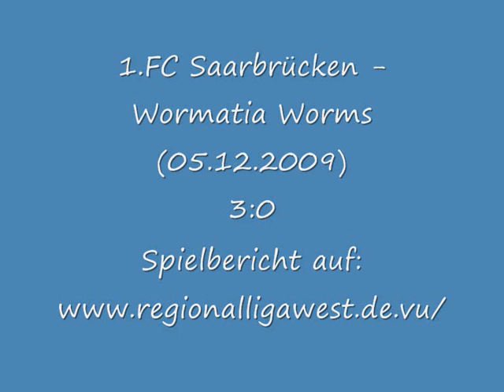1.FCS gegen Wormatia Worms 2009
gibt es einen ausführlichen Spielbericht von diesem Spiel. Lesen lohnt sich bestimmt ;)